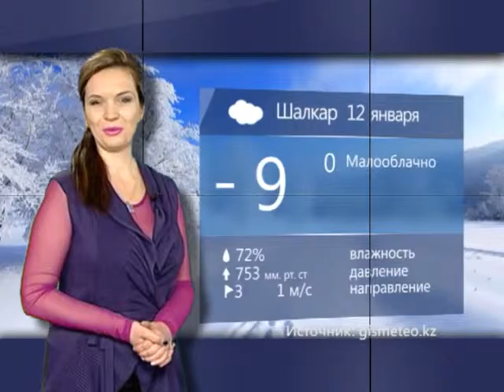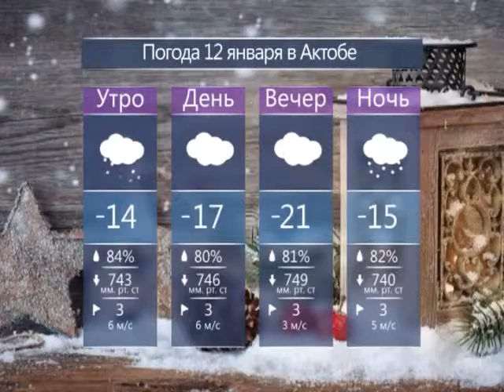Каждый день (Рика ТВ) от 11 января 2016 года